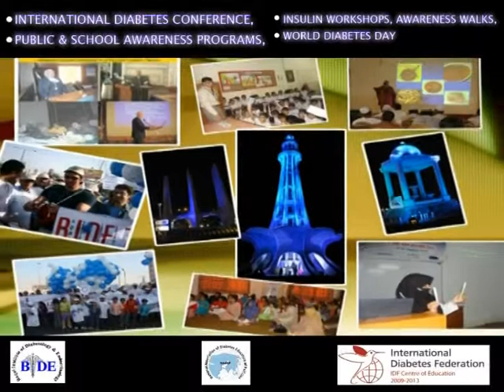IDF Centres of Education: Baqai Institute; Karachi, Pakistan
Message from the Baqai Institute of Diabetology and Endocrinology, Karachi, Pakistan - a designated International Diabetes Federation Centre of Diabetes Education - outlines the challenges and achievements in diabetes education in the region and country.